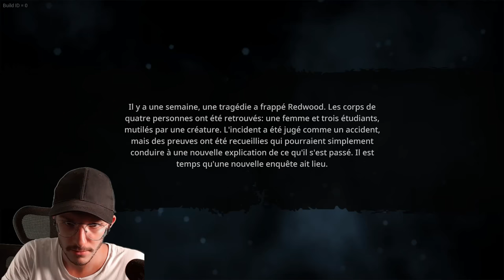Chasse au Bigfoot Simulator 4.0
Makse et Zeny pratiquent la chasse